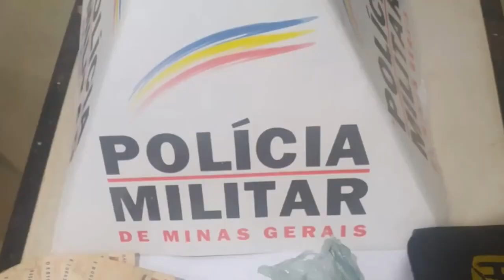POLÍCIA MILITAR DE PIUMHI PRENDE MULHERES POR TRÁFICO E USO DE DROGAS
| PIUMHI |

A EQUIPE DA POLÍCIA MILITAR RECEBEU DENÚNCIA DE INTENSO TRÁFICO DE DROGAS E EM RASTREAMENTO, OS MILITARES PRENDERAM 2 MULHERES.